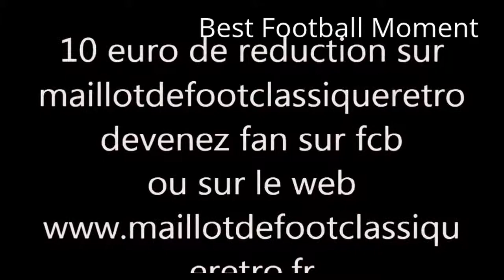Best Football Moment of Jeremy Menez